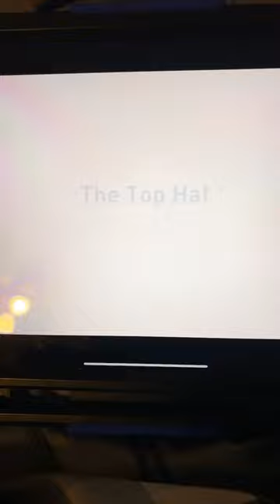Pocoyo episode the top hat